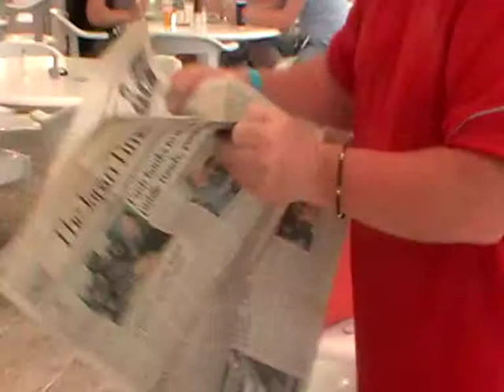Magic Tini.MOD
Tini in Tenerife doing his magic